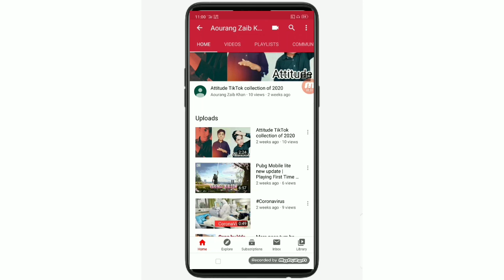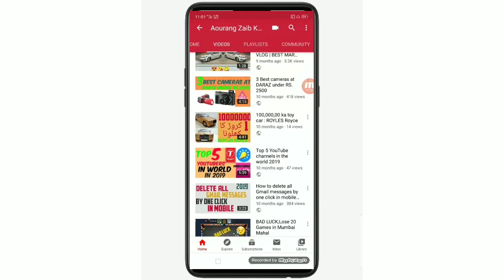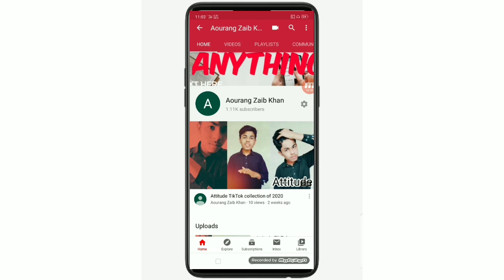Youtube channel for sale in 2020 | 1100 Subscribers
Youtube channel for sale in 2020 | 1100  Subscribers ,youtube channel for sale in Pakistan,youtube channel for sale in 2020, .